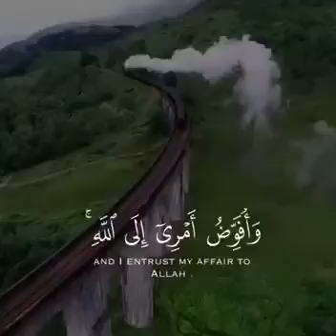و افوض امري الى الله